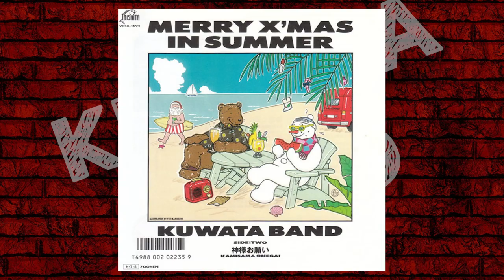쿠와타 케이스케의 나는 SOLO! - 솔로 예찬 시대 편 (1986 ~ 현재)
일본의 국민 밴드라 할 수 있는 속칭 '사잔', 서던 올 스타스의 음악 세계
3부는 쿠와타 케이스케의 86년 쿠와타 밴드부터 현재에 이르는 솔로 활동을
알아봅니다.

-  소개곡목

* スキップ・ビート [Skipped Beat] (1986)

* 悲しい気持ち ~ Just A Man In Love (1988)

* 奇跡の地球 /with Mr. Children (1995)

* 波乗りジョニー (2001)

* 明日晴れるかな (2007)

* 時代遅れのRocknRoll Band /feat. 佐野元春 世良公則 Char 野口五郎(2022)

연출 & 편집: 임두건
디자인: 나슬슬

장소:  홍대 하루 뮤직바